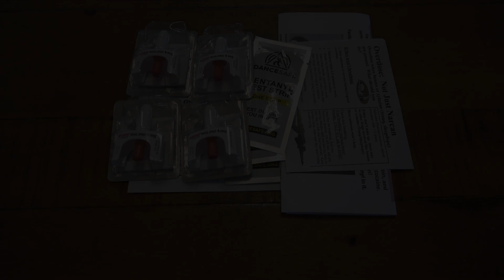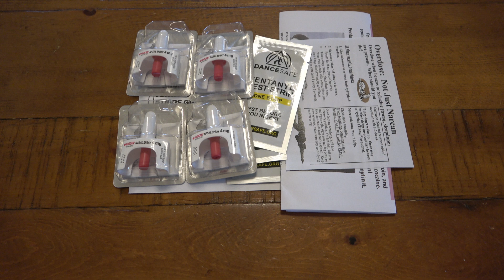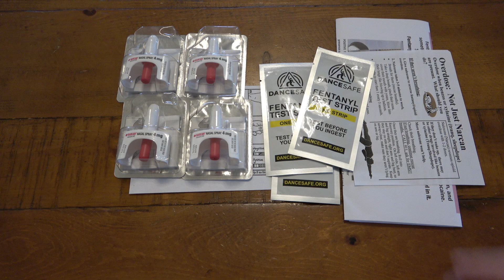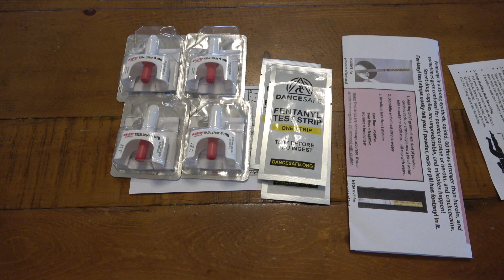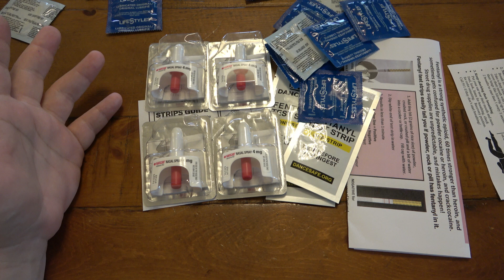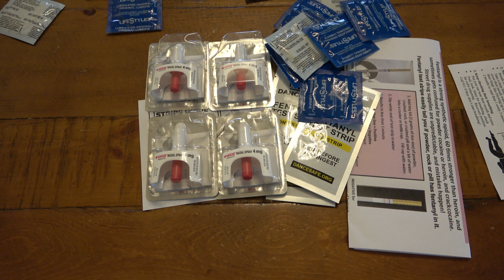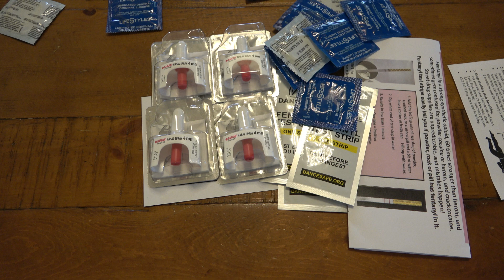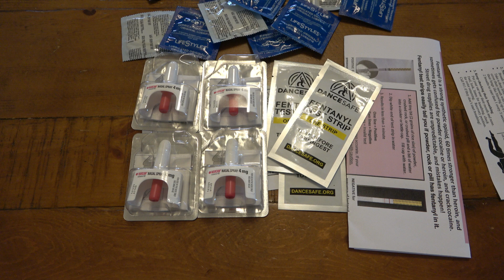Adding Multiple Doses Of NARCAN To My Medical Bags...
NARCAN Storage :